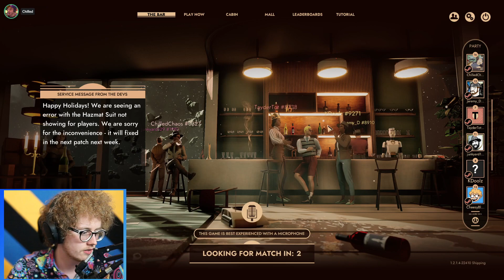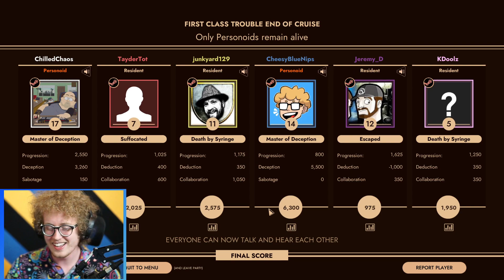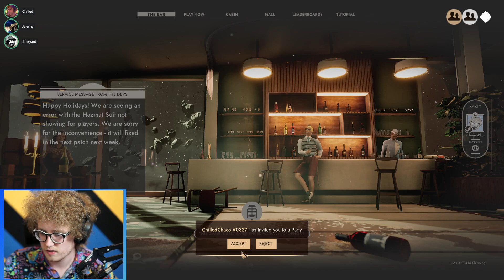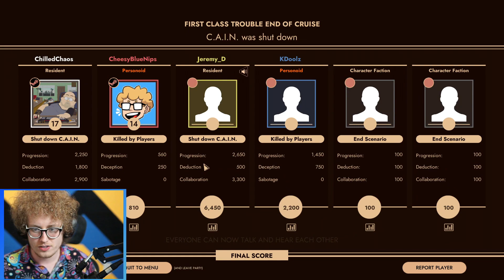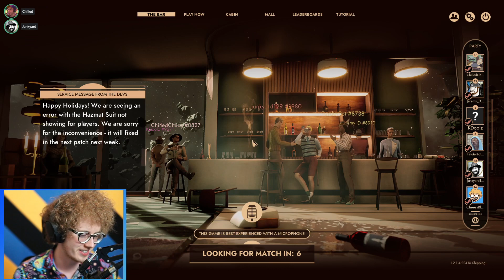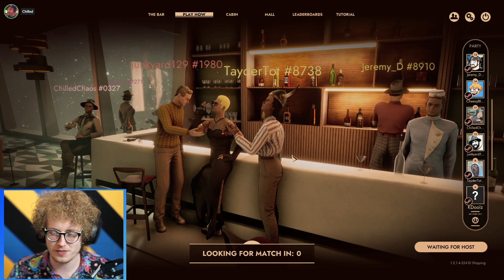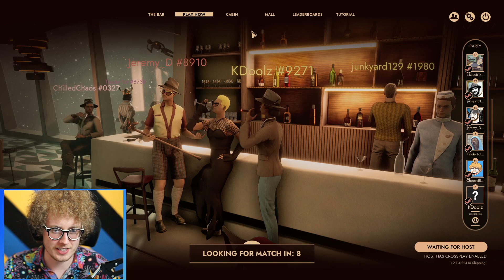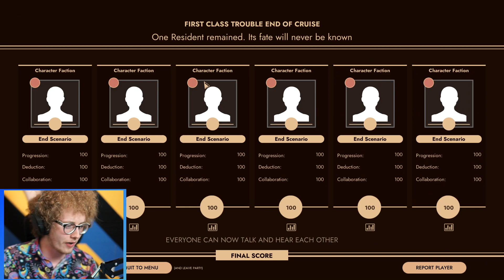I'M ALWAYS A PERSONOID - First Class Trouble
Recorded Live!